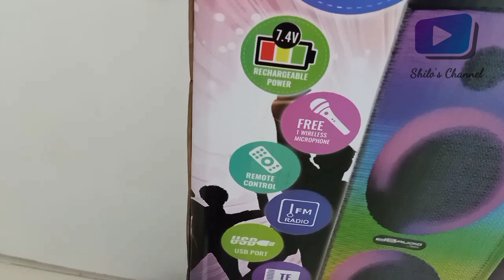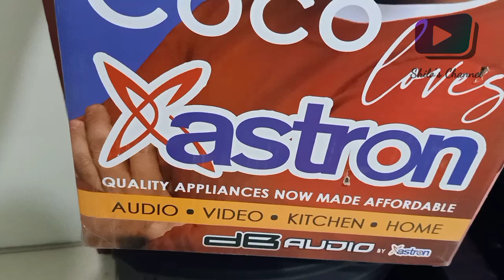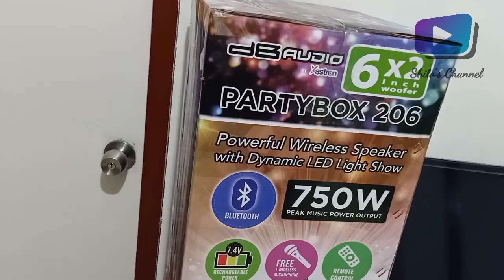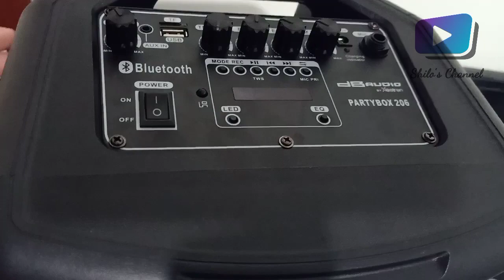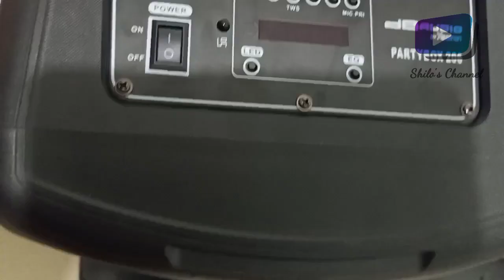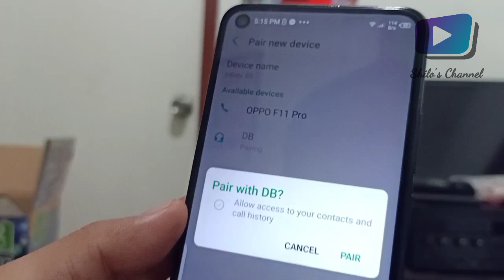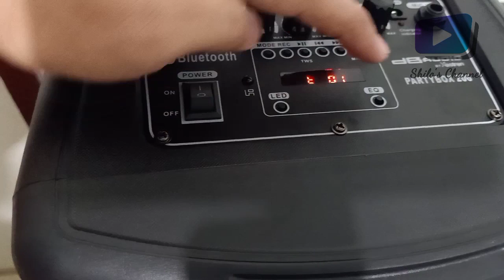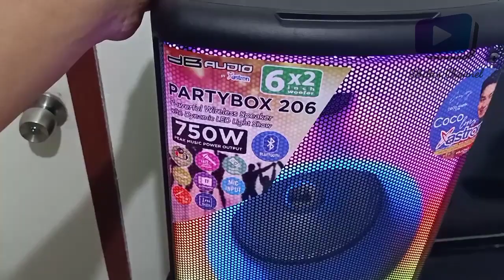DB Audio Party Box 206 Full Unboxing and Testing | Unleash the Sound Part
Get ready to bring the party to life with the DB Audio Party Box 206! In this video, we're diving into a complete unboxing and in-depth testing of this fantastic sound system. Whether you're a music enthusiast, party host, or just someone looking to elevate their audio experience, this video offers a detailed look at the DB Audio Party Box 206's features and performance. Join us as we crank up the volume, test the bass, and ensure you're ready to unleash the sound party at your next event.